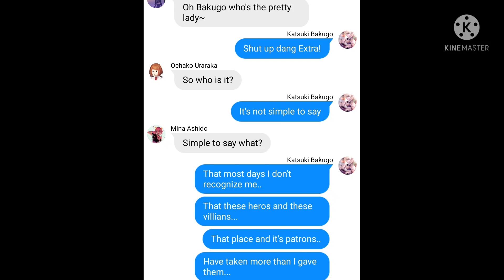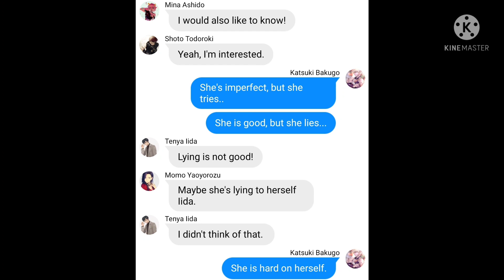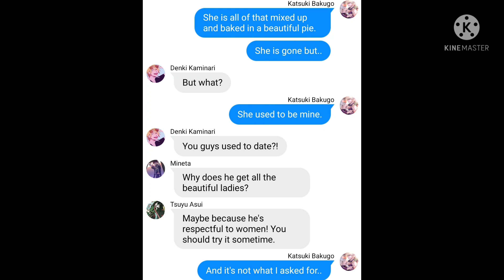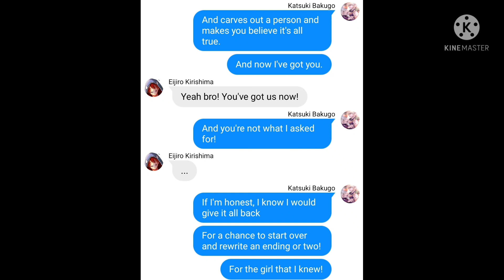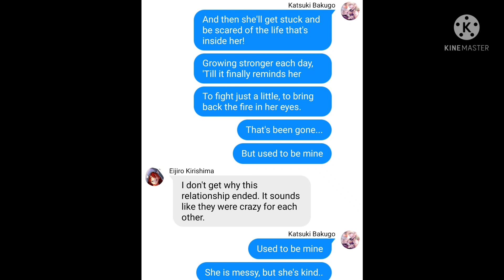She used to be mine. /Fem!Deku/ /Cover by: Annapantsu/